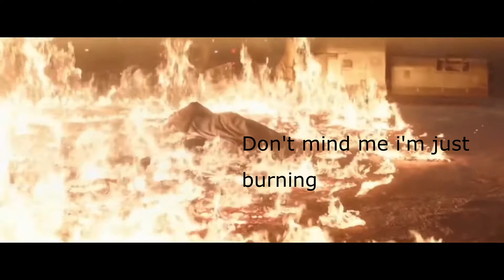Most Brutal Scenes - Obi-Wan kenobi series